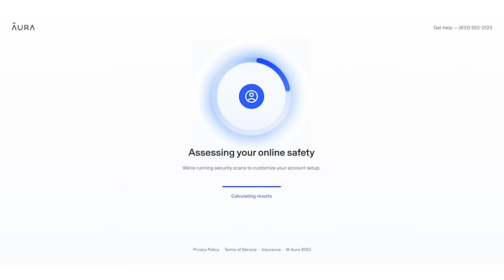Impossible Gen Z Slang Quiz | Brain Leak Ep. 42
This week on an all new BRAIN LEAK, the guys sit down and finally discover what Gen Z means when they say…anything. Cap, Sus, Bop, Riz…it’s all here!

NordVPN: EXCLUSIVE NordVPN Deal ➼ Try it risk- free now with a 30-day money-back guarantee!